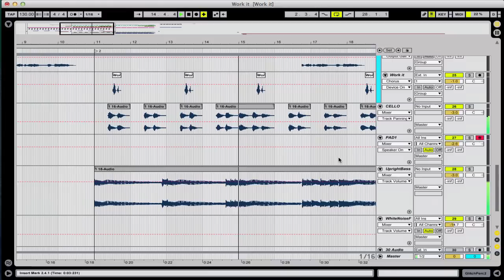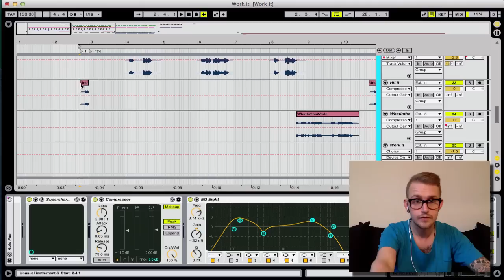BIG BEAT/FUNK/POP/ELECTRONIC (WHADDAYATHINK #5)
This song is now finished!

//Vud